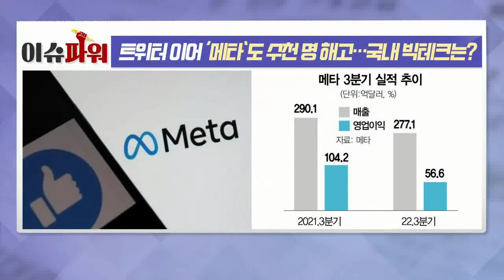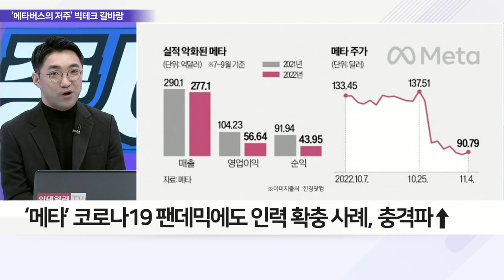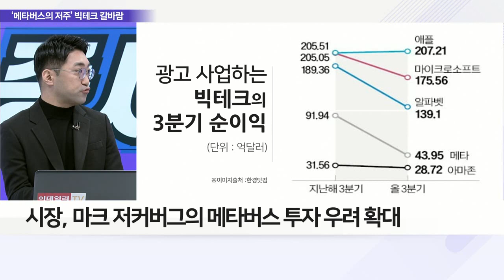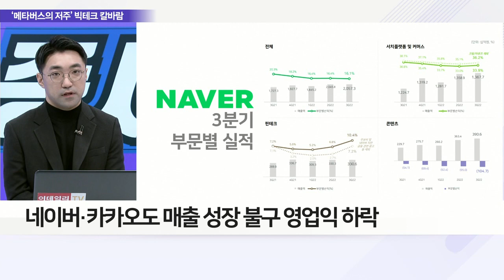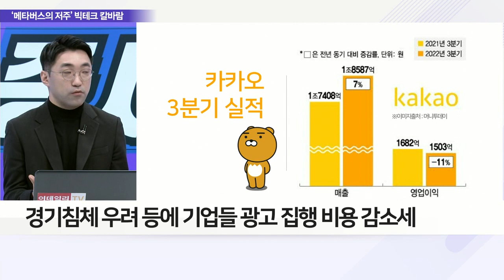트위터 이어 ‘메타’도 수천명 해고… 국내 빅테크는?_이슈 파워 (20221108)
Q. 美 빅테크 감원 한파, ‘메타’ 동참 이유는?
Q. ‘메타’ 주요 빅테크 중 실적 성적표 꼴찌, 이유는?
Q. 실리콘밸리 찬바람, 한국 시장 넘어올까?